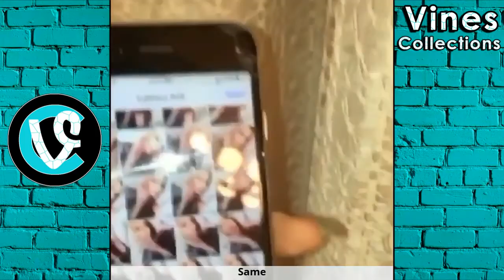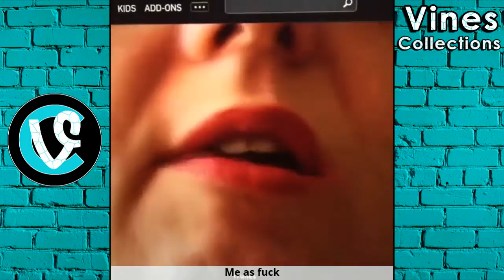AndreaRussett Vines | Best Vine Compilation April 2016 | with TITLE